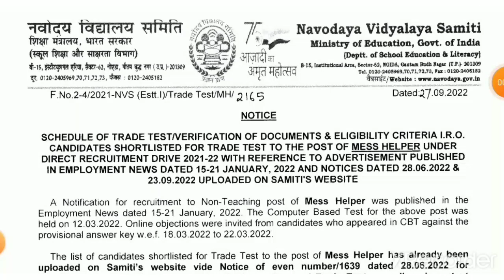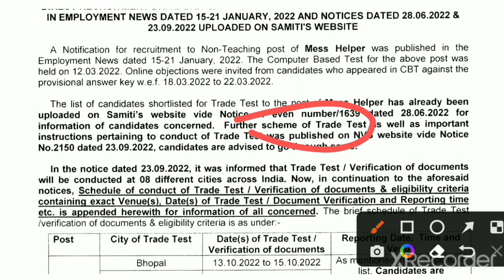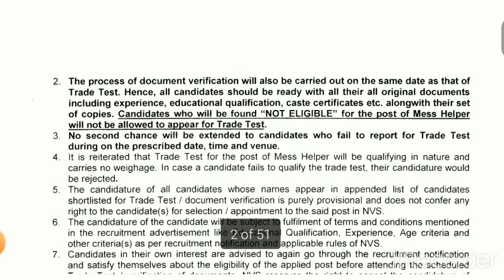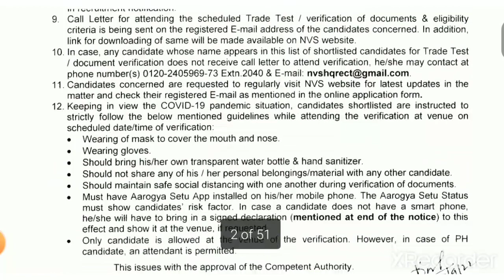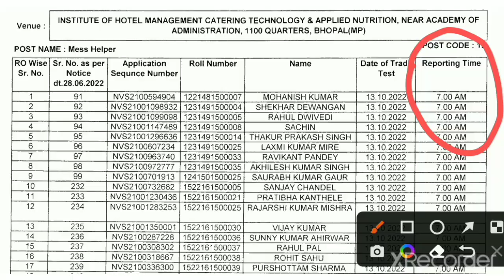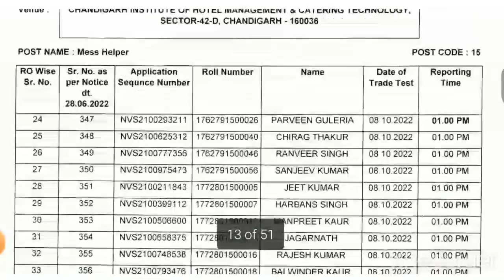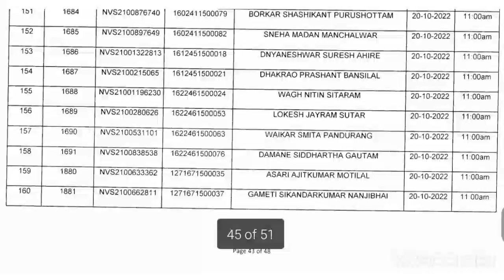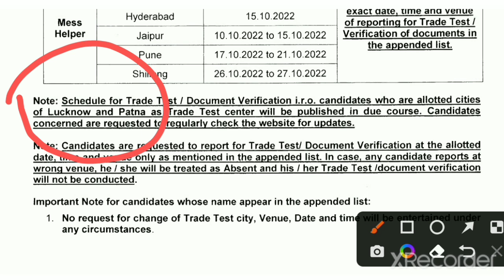nvs mess helper trade test 2022 | nvs mess helper document varification 2022 | sechdule जारी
nvs mess helper skill test
nvs document verification
nvs recruitment 2022
nvs document varification 2022
nvs document verification 2022
nvs mess helper
nvs catering assistant document varification
nvs lab attendant document varification
nvs mess helper job profile
nvs mess helper trade test date
mess helper skill test 2022,nvs documents verification date
nvs mess helper experience
nvs mess helper syllabus
mess helper skill test date 2022